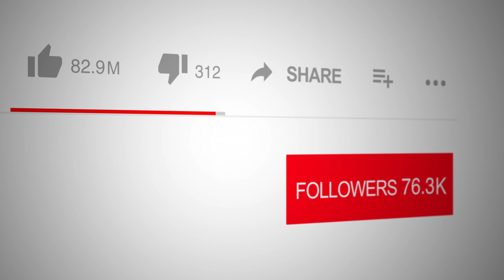Spotlight on Dr Anthony J Emmett: The Mind and Body Connection on Spotlight with Logan Crawford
🔥 NOW on The Spotlight Network: Dive into the mysteries of the mind with Dr. Anthony J. Emmett, the acclaimed author of “Your Unique Consciousness: The Eternal Path of Life”. Uncover the depths of human consciousness and its transformative role in our lives.

🎙 Join Logan Crawford, the face of "Spotlight with Logan Crawford" (famed from Blue Bloods, The Blacklist, and more) as he delves deep in conversation with Dr. Emmett. A treat for those curious about the intricacies of our mind and soul!

🌟 About The Spotlight Network:
Powering the digital age with robust streaming across platforms like YouTube, TikTok, and more. The Spotlight Network is your global stage for original, curated, and sponsored content. From authors to artists, entrepreneurs to experts - this is where they shine!